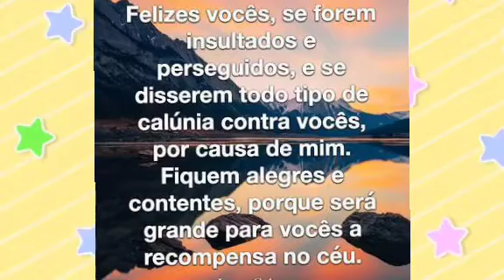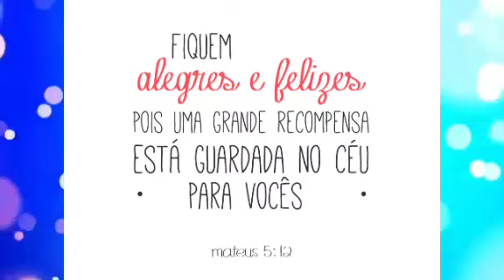Felizes os que são perseguidos - Tia Josiane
Projeto EBD - Online
Juniores - Lição 10 CPAD